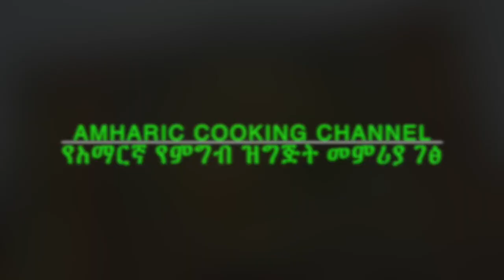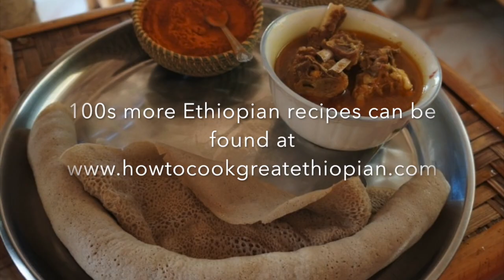የ ሽንብራ ሰላጣ - Amharic Recipes - የአማርኛ የምግብ ዝግጅት መምሪያ ገፅ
የ ሽንብራ ሰላጣ - Amharic Recipes - የአማርኛ የምግብ ዝግጅት መምሪያ ገፅ - እንኳን ወደ ምግብ ዝግጅት መምሪያ ገፃችን በደህና መጡ። ይህ ገፅ የመላው አለምን የምግብ ዝግጅት መምሪያ የያዘ ሲሆን በኢትዮጵያ ብሄራዊ ቋንቋ አማረኛም የቀረበ ነው። ይህ ገፅ የሚያተኩረው ኢትዮጵያዊ ባልሆኑት የምግብ ዝግጅቶች ነው፤የኢትዮጵያ የምግብ ዝግጅት መምሪያ ፈልገው ከመጡ እባክወ ይህንን ሊንክ ተጭነው በተለየ ሁኔታ ኢትዮጵያዊ የሆኑ የምግብ ዝግጅቶችን ብቻ የሚያገኙበትን ድረገፅ ይጎብኙ። http፡//

Amharic Cooking Channel

Welcome to our recipe channel, this channel cooks food from all over the world and is spoken in Amharic the national language of Ethiopia. This channel will focus on non Ethiopian food, should you want Ethiopian food recipes then please take a look at our dedicated Ethiopian food
What is Ethiopian? What is Injera, Ethiopian Bread. What is berbere? What is Ethiopian Coffee? Ethiopian butter, how do you make this? what is door? what is shiro? Ethiopian raw meat? what are Ethiopian spices? How do i get Ethiopian spices? How to make injera. What is tef? Does Ethiopia have wine? Whats is dabo? How to make Ethiopian bread. How to eat Ethiopian food. Ethiopian collard greens. Is Ethiopian food spicy? What is the capital of Ethiopia? How many languages does Ethiopia have? How do you make Ethiopian food? what is fit fit? What is Fir Fir?. Are there vegetarian Ethiopian recipes? What is awaze? Is Korarima the same as green cardamon? How to get teff? How to make door wot?
What is shiro? Do Ethiopians eat Pork? Ethiopian raw meat, what is this? Does Ethiopia have beer? What is Ethiopian honey wine?